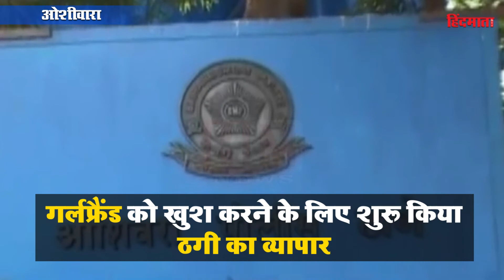Shocking : Girlfriend को खुश करने के चक्कर में Cyber Fraud करने लगा bollywood Writer। HM NEWS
अपने प्यार के लिए लोग न जाने क्या कुछ नहीं कर जाते, पर क्या आपने कभी सुना है कि गर्लफ्रेंड की हर जरूरत को पूरी करने के लिए कोई साइबर फ्रॉड बन गया. ये साइबर फ्रॉड कोई आम शख्स नहीं, बल्कि बॉलीवुड का एक राइटर है. एबीपी की रिपोर्ट के अनुसार, इस आरोपी राइटर का नाम शुभम पीताम्बर साहू है, जो कि बॉलीवुड में अपनी पहचान बनाने में लगे हैं. लॉकडाउन के कारण अन्य लोगों की तरह शुभम भी आर्थिक तंगी से गुजर रहा था.
अपनी गर्लफ्रेंड को घुमाने और महंगे गिफ्ट देने के लिए शुभम के पास पैसा नहीं था, जिसके चलते उसने साइबर फ्रॉड करने का विकल्प चुना. शुभम के खिलाफ ओशीवारा पुलिस थाने में शिकायत दर्ज हुई है. इस साइबर फ्रॉड के जरिए शुभम ने पहले अपनी गर्लफ्रेंड को एक सोने का कंगन गिफ्ट में दिया और फिर उसके साथ घूमने जाने के लिए एक टूर एंड ट्रेवल कंपनी को ठगा.